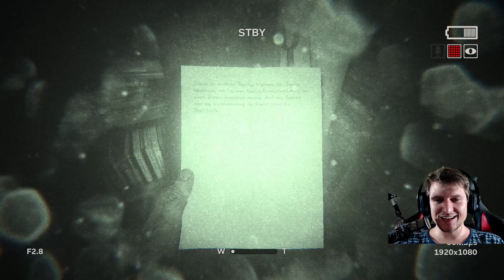Outlast 2 | Mehr Horror geht nicht | 🔴 TikTok Live | #03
Herzlich Willkommen in der ZockArena bei Outlast 2!

Alle Infos zum Spiel:
|| Outlast 2 ||

"Horror; Survival Horror" von Studio "Red Barrels" und Publisher "Red Barrels" (2017)

Achtung:
Outlast 2 enthält hochgradige Gewalt, Brutalität, eindeutige sexuelle Darstellungen und obszöne Sprache.

JUGENDSCHUTZHINWEIS
Die Entwickler beschreiben den Inhalt wie folgt:
Dieses Spiel enthält möglicherweise Inhalte, die nicht für alle Altersgruppen oder nicht für die Verwendung am Arbeitsplatz geeignet sind: Häufige Gewalt oder Brutalität, Allgemeine nicht jugendfreie Inhalte

Outlast Trinity Bundle [PlayStation 4]

Outlast Trinity Bundle [Xbox One]

Algorithmus:

Outlast 2 | Mehr Horror geht nicht | 🔴 TikTok Live